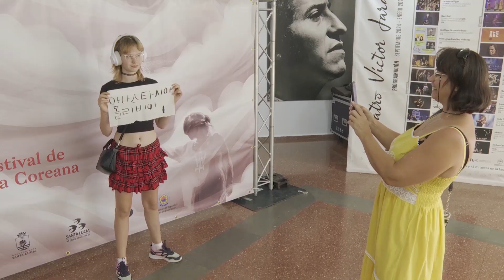INFORMATIVO SANTA LUCÍA WEB - 09 10 2024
Informativo del municipio de Santa Lucía de Tirajana:
1. El Ayuntamiento y la Agencia Canaria de Protección del Medio Natural trabajarán de forma más coordinada para perseguir las infracciones graves a nivel medioambiental.
2. El Teatro Víctor Jara fue el escenario del XII Festival de Cultura Coreana “Kimchi".